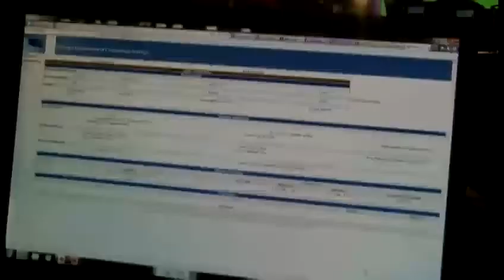Police want criminals to see more time for gun possession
Omaha police chief said criminals used guns to committ 75 percent of all felonious assaults in Omaha last year.